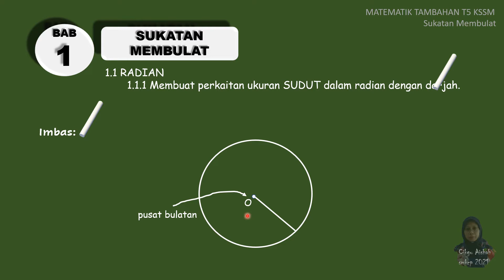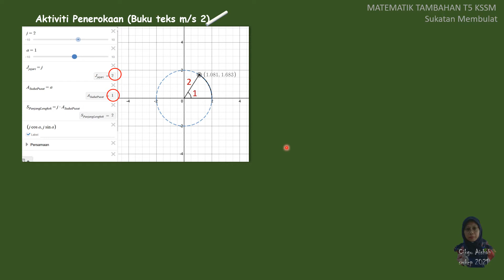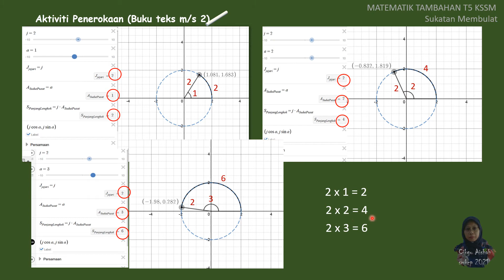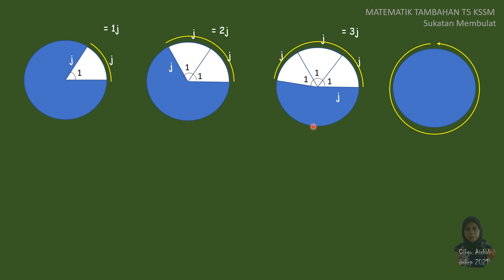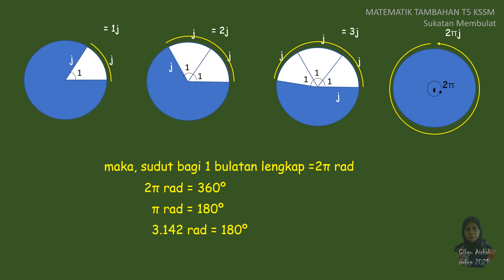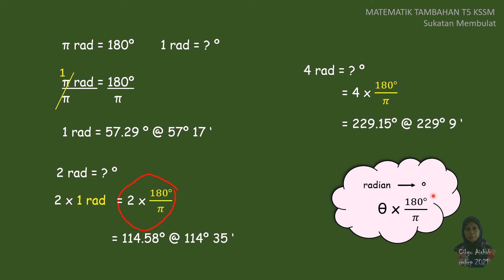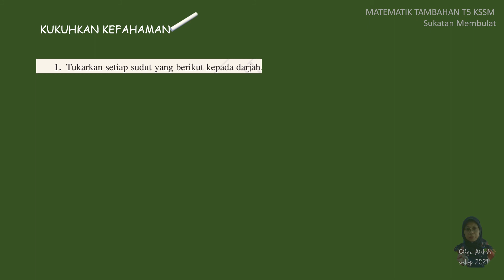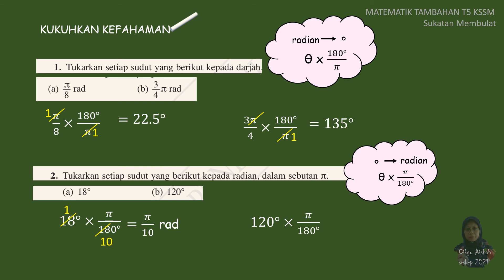SUKATAN MEMBULAT (SK 1.1 RADIAN)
Radian ialah unit ukur sudut selain darjah dan minit. Jom kenal2.